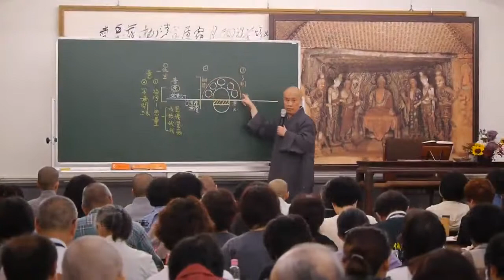大智度論全本 第035集 有字幕 寬謙法師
寬謙法師介紹
寬謙法師 全系列佛法講演 請各位大德幫忙分享宣傳 功德無量 阿彌陀佛
大乘妙法蓮華經 寬謙法師